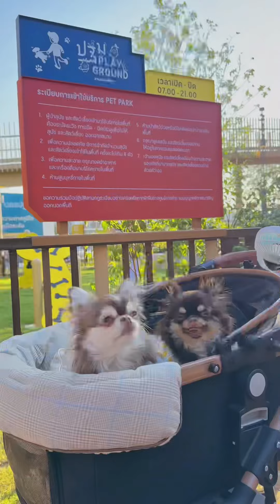เปิดแล้ว เซ็นทรัลนครปฐม🤩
ว้าว ว้าว ว้าว….🤩🤩🤩เด็กชอบเที่ยวแบบเราจะพลาดได้ไง😍
เปิดแล้ว‼️แลนด์มาร์ก แห่งใหม่ “ปฐมบทใหม่แห่งความสุข”
📍Central Nakhon Pathom ยิ่งใหญ่อลังการ ที่เป็นที่สวยม๊ากกกกกได้แรงบันดาลใจในการสร้างจาก องค์พระปฐมเจดีย์

เราไปหลายเซ็นทรัลแล้ว ที่นี่จัดหนักจัดเต็ม ใหญ่และสวยงามมากๆ ใครยังไม่มาพลาดไม่ได้ ช่วงนี้พี่งเปิด โปรจัดหนักกินช๊อปจุใจไปเลย❤️ ร้านดังต่างๆอยู่ที่นี่เพียบ ร้านอาหารอร่อยๆเยอะม๊าก Food Patio ก็ดีนั่งทานกันเพลินไปเลย
และแน่นอน ที่นี่มีความ Pet Friendly เช่นเดียวกับที่ สาขา Westville มีจุดยืมรถเข็น Park สำหรับน้องๆ พาเดินเล่นในห้างพร้อมรถเข็นก็สะดวกสุดๆไปเลย
ลานส้มโอ มีสนามเด็กเล่น ทางวิ่งออกกำลังกาย และลานกิจกรรม พร้อมน้องพูนสุข น่ารักมากๆ🐷
จุดถ่ายรูปเชคอินมีทั้งด้านในด้านนอก เรียกได้ว่าเครียเม็มมาได้เลย กดชัตเตอร์รัวๆเลยจ้าทุกคน📸
😍เรียกได้ว่าพลาดไม่ได้ รีบมาเชคอิน📍@centralnakhonpathom  ด่วนๆเลยจ้า😁
ฝากเพื่อนๆก๊วนสี่ขา ดูแลความเรียบร้อยของลูกๆ ทำตามกฏระเบียบ และไม่รบกวนท่านอื่นๆ จะได้มีที่พาลูกๆเราไปเที่ยวด้วยกันเยอะๆนะทุ๊กคนนนน😘